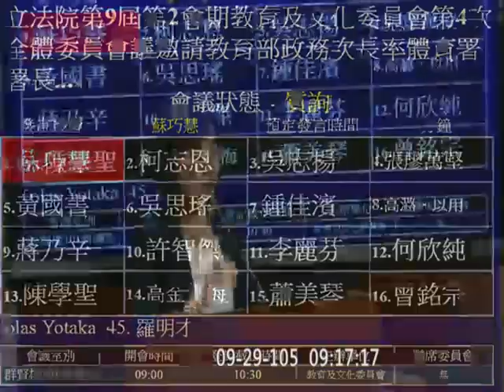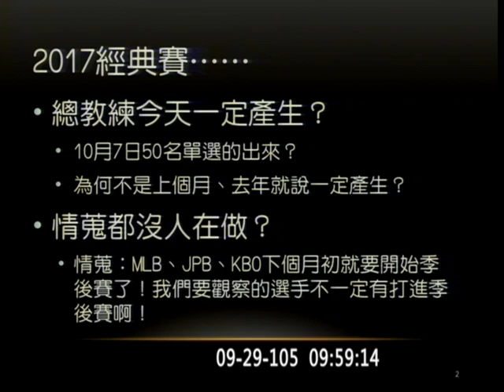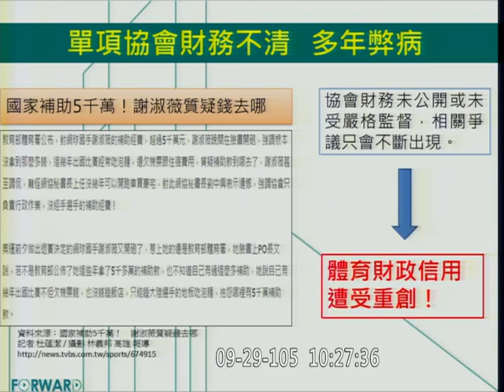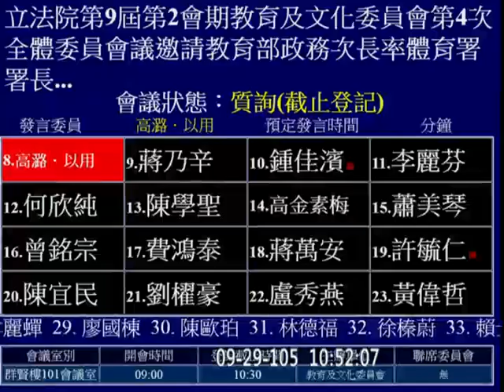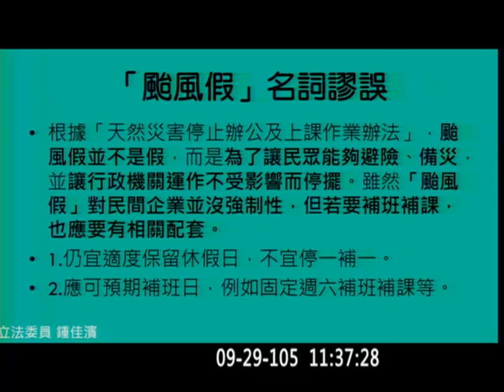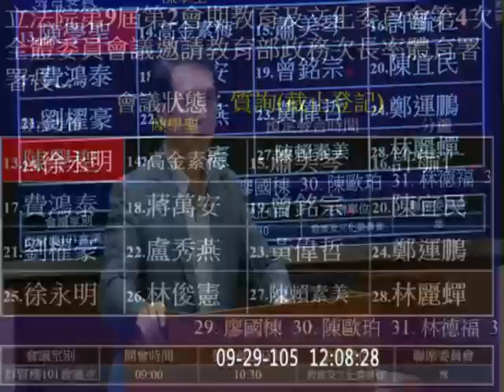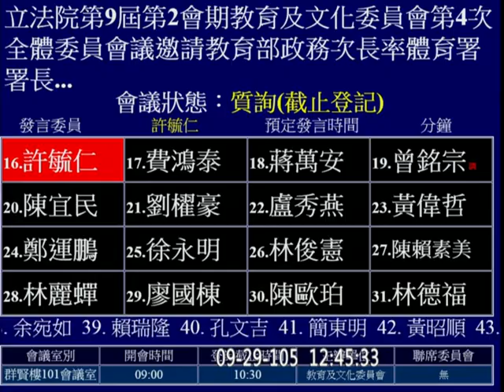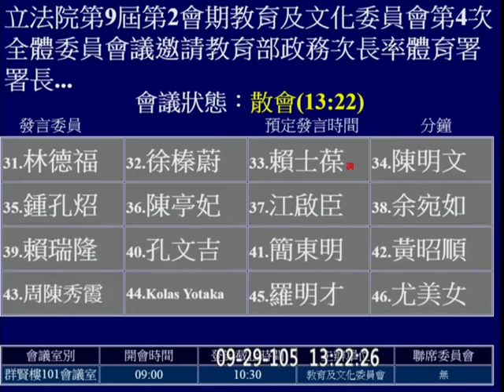20160929 教育部 體育署 報告「政府如何因應體壇多事之秋」教育文化 【立法院演哪齣？】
何欣純 陳學聖 吳志揚 柯志恩 高金素梅
蔣乃辛 許智傑 李麗芬 蘇巧慧 張廖萬堅
Kawlo  黃國書 鍾佳濱 吳思瑤